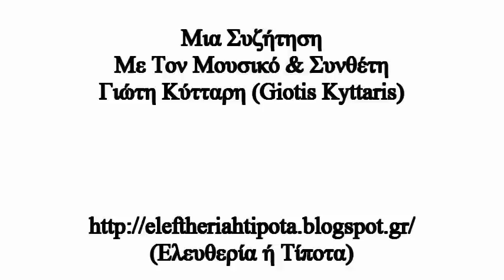Mια Συζήτηση Με Τον Γιώτη Κύτταρη (Giotis Kyttaris)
(Το Εισαγωγικό Μουσικό Απόσπασμα είναι από το κομμάτι
"One Night" του Giotis Kyttaris που βρίσκεται στο τελευταίο άλμπουμ του με τίτλο "Blues Spell")

Μια Συζήτηση (11/01/2014) Με Τον Μουσικό & Συνθέτη Γιώτη Κύτταρη (Giotis Kittaris)
Tον Ευχαριστώ Πολύ που αποδέχθηκε την προσκλησή μου ώστε να γίνει αυτή η συζήτηση.
Τον ευχαριστώ και για τη φιλοξενία του.

Θέματα

- Πρώτα Ακούσματα Blues (03:37)

- Στο Εξωτερικό... (05:08)

- Δισκογραφία & Live (06:14)

- Ο Έρωτας (09:10)

- Ελληνικός & Αγγλικός Στίχος (10:20)

- Blues & Ρεμπέτικα (12:49)

- Aγαπημένοι Μουσικοί (14:09)

- Σύζευξη Blues & Ρεμπέτικων
(Ζ. Πιλαλί-Σ.Βαμβακάρης) (17:02)

-  Blues: Βίωμα ή Τεχνική; (19:20)

- Λευκοί Μουσικοί & Blues (22:37)

- Εγχώρια Blues Σκηνή (24:20)

- Συνυπευθυνότητα & Προσωπική Αλλαγή (26:55)

- Η Τηλεοπτική Συμμετοχή (30:18)

- Θέατρο & Σκηνοθεσία
(Η Συμμετοχή Στο "Νοκ Άουτ")  (33:09)

- Η Σημερινή Πολιτική Κατάσταση
(Τρόποι Αντιμετώπισης)  (35:32)

- Οι Ιδεολογίες (36:28)

- Πολιτική &... Κατακάθια (39:50)

- "Ξαπόστειλέ τους μια στιγμή..." (41:40)

- Χρυσή Αυγή (43:36)

 - Ο Αναρχικός Χώρος (47:13)

- Συνεργασία Με Ξένους Μουσικούς (49:12)

- Μουσική & Διαδίκτυο (50:30)

- Επικείμενο Live (52:00)

- Προς Έναν Επίδοξο Μουσικό (54:56)

- Ροκάδες Σε Σκυλάδικα (55:47)